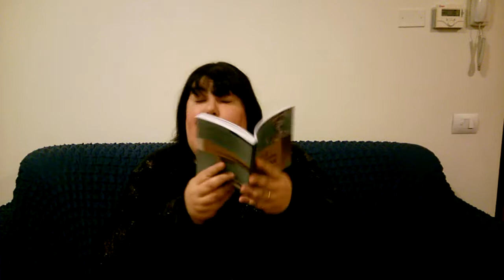Vita ardimentosa di una prof (Isabella Pedicini). Videorecensione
Corsa ad ostacoli verso una cattedra agognata.